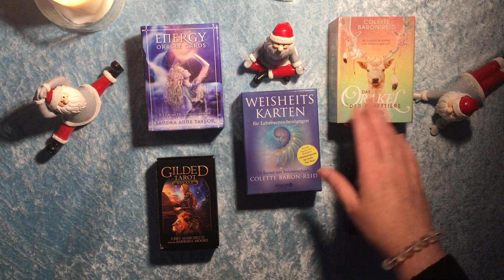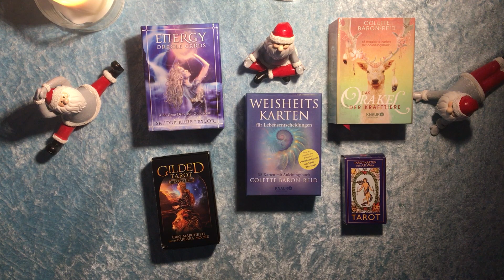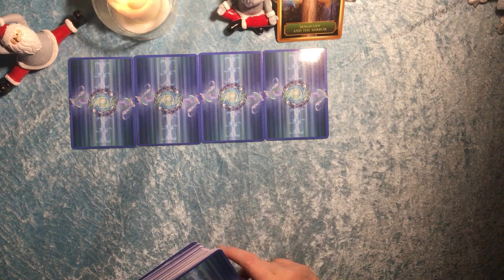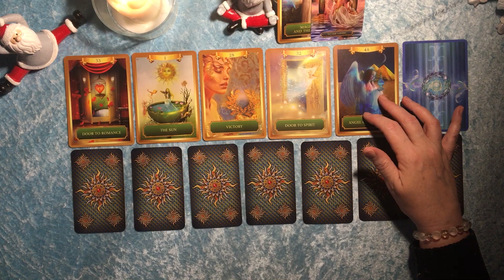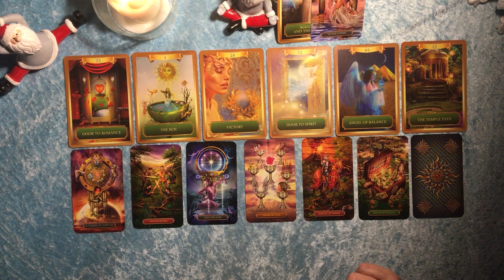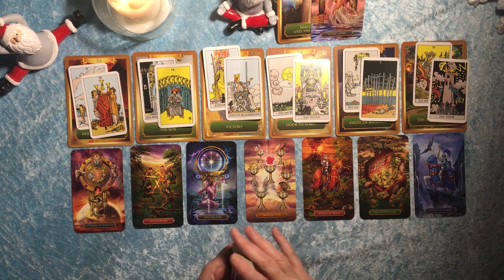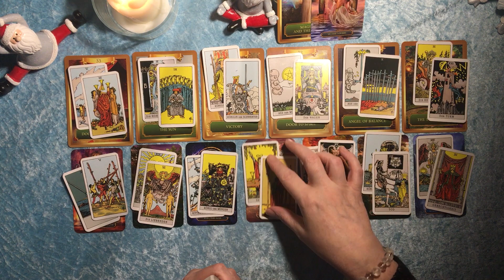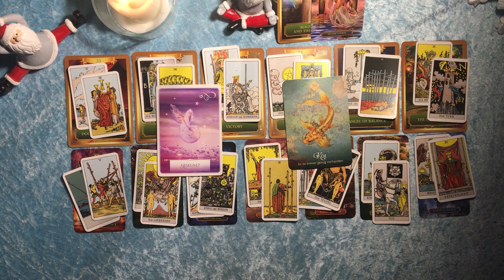Taroskop Wassermann 07.-13.12.2020 Tür zu neuen Erkenntnissen